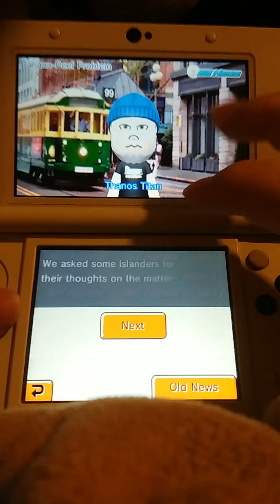tomodachi life returns